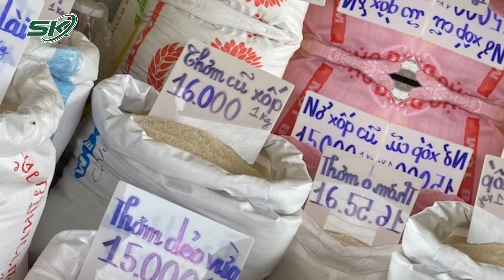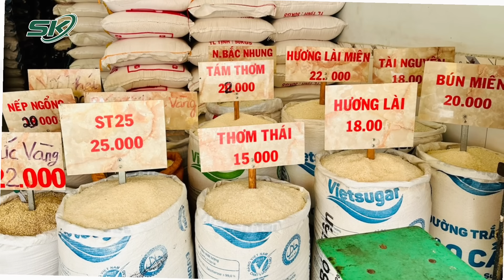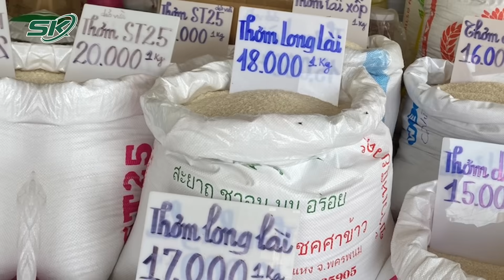Giá Gạo Tăng Từng Ngày Nhưng Tiểu Thương Vẫn Thấp Thỏm Lo Bị "Bom" Hàng | SKĐS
SKĐS | Việc giá gạo liên tục "nhảy múa" trong những ngày vừa qua khiến cho nhiều tiểu thương không những vui mừng mà còn đứng ngồi không yên và đối mặt với nguy cơ phải bù lỗ.

Mời quý vị và các bạn xem thêm: Thủ Tướng Yêu Cầu Xử Lý Nghiêm Các Trường Hợp Trục Lợi, Đẩy Giá Gạo Lên Cao